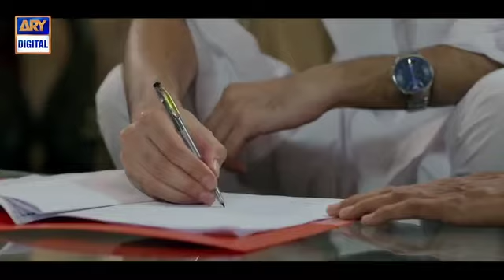Do bol video full ost